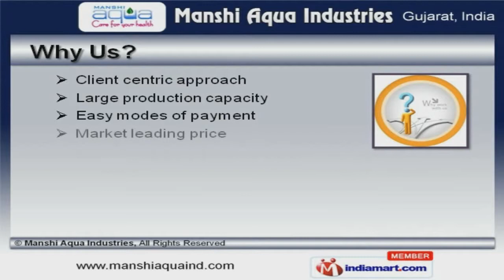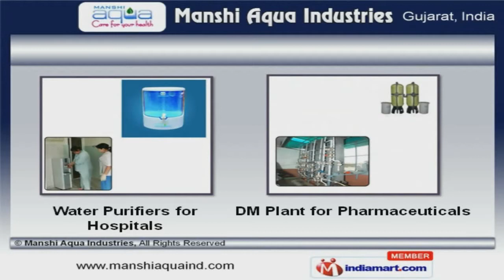Water Treatment Plant & Process Machine by Manshi Aqua Industries, Vapi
Welcome to Manshi Aqua Industries, Manufacturer and Exporter of Industrial R O,D M and Filtration Plants. An ISO 9001:2008 certified company, established in 2007 at Vapi. We serve to East Asia, Middle Africa and other countries. Client centric approach and Market leading prices help us to serve Clientele like Rockwool India Limited and Jay Research Foundation. We offer a diverse range of Domestic, Commercial and Industrial RO Plants. Water Softener, DM Plants and Water Treatment Chemicals offered by us are in huge demand across the global markets. Water Purifiers and Automatic Bottle Washing Machines are well known for their outstanding performance. Jar Washing, Blow Moulding and Cooling Tower Machines are acknowledged for their functionality. Our Ozonation Tanks and RO Plant for Colleges are available at industry leading prices. Our organization is highly involved in providing an impeccable range of Water Purifiers for Hospitals and DM Plants for Pharmaceuticals.